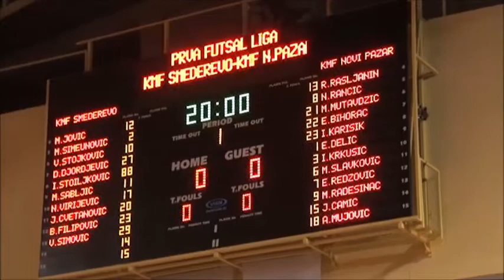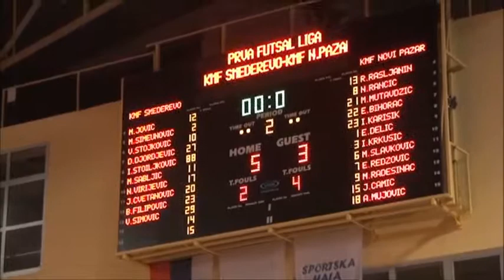KMF Smederevo - KMF Novi Pazar - Vladan Stojkovic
futsal Vladan Stojkovic